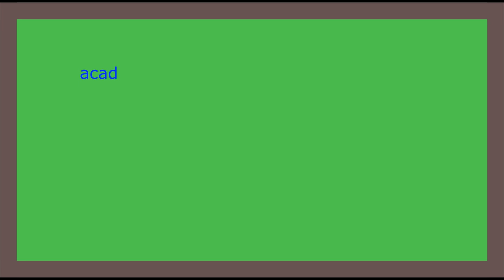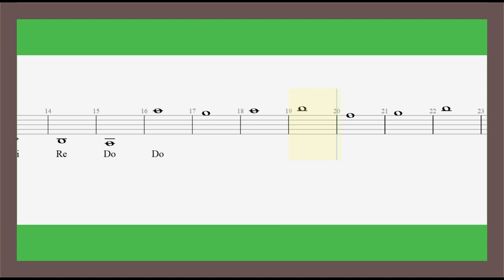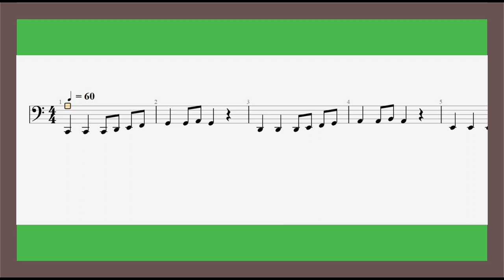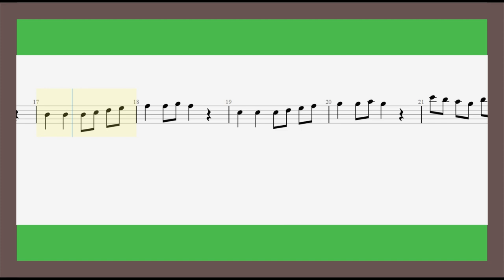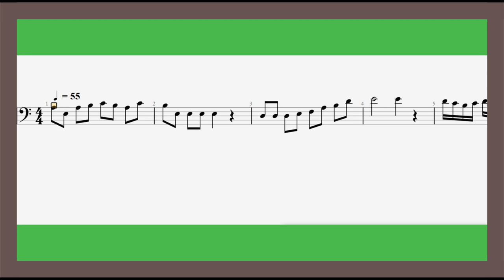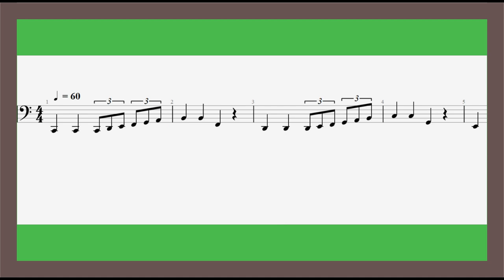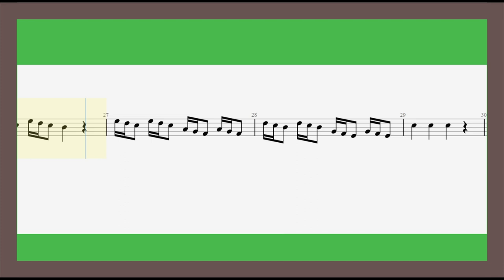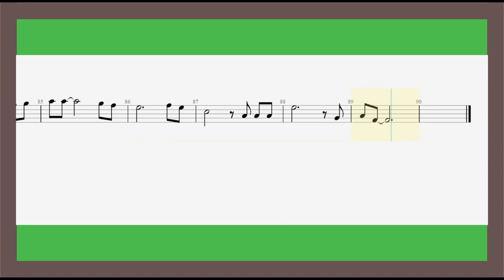029 SOLFEO EN CLAVE DE FA DESDE CERO. No es tan difícil como le han dicho. Le sorprenderá.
Academia Mundo de la Música. Un equipo de profesores a su disposición. Clases de ÓRGANO, PIANO, SAXOFÓN, BATERÍA, VIOLÍN, TÉCNICA VOCAL, GUITARRA ACÚSTICA Y ELÉCTRICA, BAJO, UKELELE, FLAUTA TRAVERSA. Presenciales y virtuales desde Bogotá Colombia.
PARA MEJORES RESULTADOS IMPRIMA PRIMERO EL MATERIAL DIDÁCTICO ENTRANDO A NUESTRA PÁGINA WEB y dando click a la carpeta 029 SOLFEO EN CLAVE DE FA.
Curso completo de lectura musical en clave de Fa con ayudas didácticas audiovisuales. Ofrecemos material didáctico gratis que se puede bajar de nuestra página web dando click en la carpeta PDF de los videos de YouTube - Carpeta 029 Curso de solfeo en clave de Fa.

Aprenderás a leer en clave de fa las principales figuras de duración: redondas, blancas, negras, corcheas

Disfrute aprendiendo a leer en clave de fa con ejercicios prácticos, pedagógicos y didácticos. Si la música es tu vida o tu afición, los videos de este canal te serán muy útiles.

ÍNDICE DE CONTENIDO DE ESTE VIDEO:

0:00:00 Saludo de bienvenida
0:00:58 Las teclas bajas del piano en clave de Sol
0:01:52 Las notas en la clave de Fa
0:05:12 Las teclas bajas del piano en clave de Fa
0:07:05 Ejercicio N°1 con guía auditiva
0:10:16 Ejercicio N°1 sin guía auditiva
0:13:05 Ejercicio N°2 con guía auditiva
0:15:34 Ejercicio N°2 sin guía auditiva
0:18:08 Ejercicio N° 3 con guía auditiva
0:20:37 Ejercicio N° 3 sin guía auditiva
0:23:04 Ejercicio N°4 con guía auditiva
0:25:58 Ejercicio N°4 sin guía auditiva
0:28:49 Ejercicio N°5 con guía auditiva
0:31:41 Ejercicio N°5 sin guía auditiva
0:34:34 Ejercicio N°6 con guía auditiva
0:38:02 Ejercicio N°6 sin guía auditiva
0:41:26 Ejercicio N°7 con guía auditiva
0:44:34 Ejercicio N°7 sin guía auditiva
0:48:19 Ejercicio N°8 con guía auditiva
0:50:44 Ejercicio N°8 sin guía auditiva
0:53:03 Ejercicio N°9 con guía auditiva
0:55:27 Ejercicio N°9 sin guía auditiva
0:57:50 Ejercicio N°10 con guía auditiva
1:02:22 Ejercicio N° 10 sin guía auditiva

CONTENIDO DE ESTE CANAL:
001- RITMO DE GUABINA EN GUITARRA
002- RITMO DE ZAMBA ARGENTINA EN GUITARRA
003- ESCALAS Y ARMADURAS.
004- ESCALAS Y ARMADURAS. VIDEO CORTO DE REPASO. VER VIDEO 030 MEJORADO
005- MI GENERACIÓN. PARTITURA  DEL BAJO EN RE MAYOR
006- DÉCIMO GRADO. PARA TECLADOS. VELOCIDAD LENTA.
007- APRENDA EL CIFRADO
008- APRENDA A DEDUCIR NUEVOS ACORDES EN EL PIANO
009- APRENDA A DEDUCIR NUEVOS ACORDES EN LA GUITARRA
010- PARA QUÉ SIRVE SABER ESCALAR Y ARMADURAS
011- CURSO DE INTERVALOS
012- APRENDA A CAMBIAR LOS ACORDES DE LAS CANCIONES FÁCILES Y DIFÍCILES
013- CURSO SÚPER COMPLETO DE LECTURA MUSICAL
014- APRENDA A MARCAR EL COMPÁS
015- EJERCICIOS DE SOLFEO PARA LA PRÁCTICA DIARIA
016- CÓMO CAMBIAR CUERDAS A UNA GUITARRA Y CÓMO AFINARLA
017- INDEPENDENCIA, VELOCIDAD, PRECISIÓN Y BUEN SONIDO PARA PIANISTAS Y TECLISTAS
018- SOSTENIDOS, BEMOLES Y BECUADROS.
019- RECONOZCA LOS COMPASES DE SUS CANCIONES FAVORITAS
020- CONCIERTO VIRTUAL DE VERANO 2020
021- CÓMO SACAR LOS ACORDES DE LAS CANCIONES. VIDEO 1/3
022- CÓMO SACAR LOS ACORDES DE LAS CANCIONES. VIDEO 2/3
023- CONCIERTO VIRTUAL DE NAVIDAD 2020
024- PRÁCTICA DE SOLFEO CANTADO EN DO MAYOR
025- CÓMO SACAR ACORDES DE LAS CANCIONES. VIDEO 3/3
026- SOLFEO CANTADO EN RE MAYOR
027- CÓMO LEER PARTITURA PARA GUITARRA
028- SOLFEO HABLADO PARA PRINCIPIANTES
029- SOLFEO EN CLAVE DE FA

Clases presenciales y virtuales de piano, teclado (órgano), saxofón, violín, ukelele, guitarra eléctrica, guitarra acústica, batería, bajo, flauta y técnica vocal.

Clases para niños y adultos.

Clases presenciales y virtuales con profesor particular.

Enseñanza musical con pedagogía práctica y didáctica. Experiencia docente de más de 40 años.